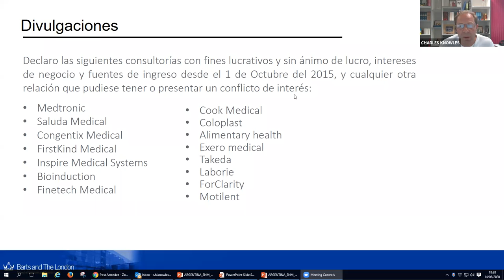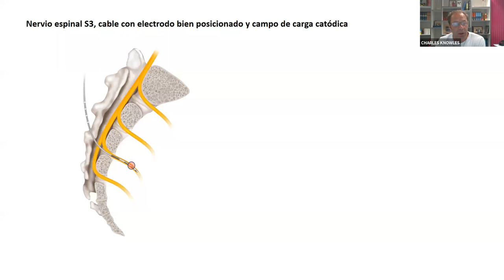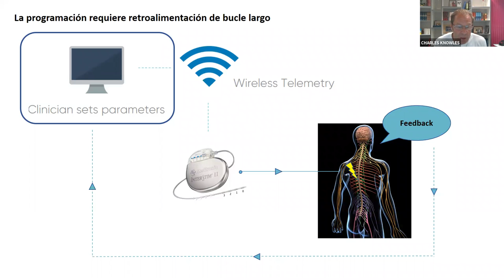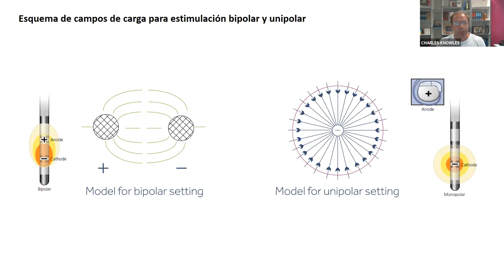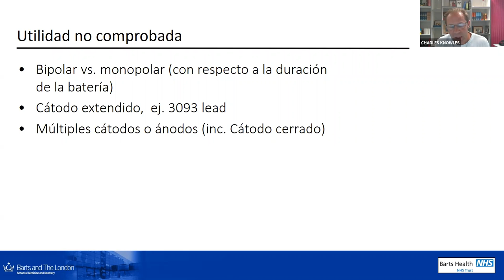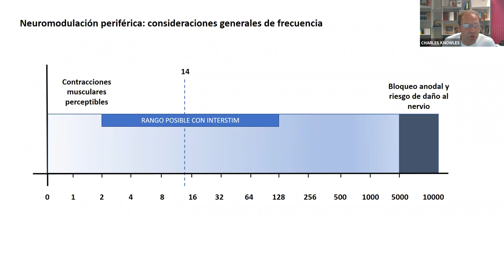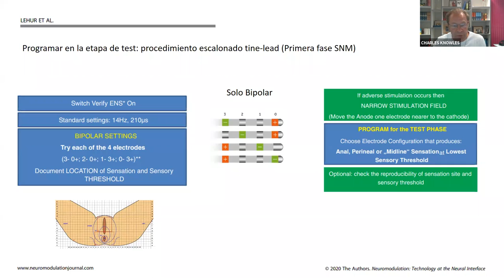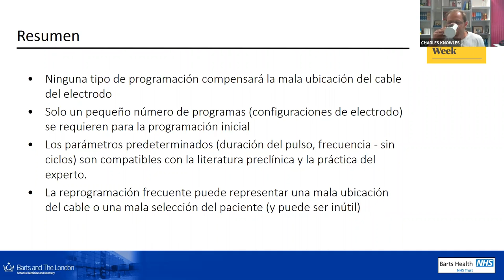Charles Knowles: "Algoritmos de programación Recomendaciones para la práctica diaria"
El prestigioso Prof. Charles Knowles nos ofrece una presentación imperdible sobre aspectos técnicos de la estimulación eléctrica de las raíces sacras, con un nivel técnico y de precisión del más alto nivel internacional.
Un placer contar con su presencia en la "Semana del Piso Pelviano"